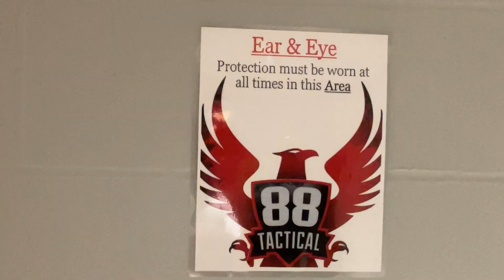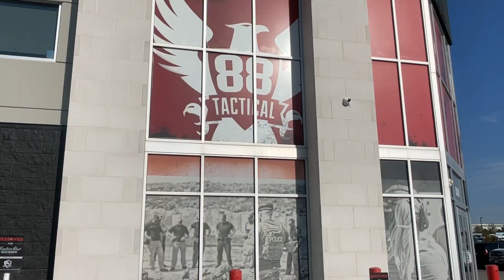Responses to the "Right to Carry" bill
The Omaha News streams live every Wednesday at 4 p.m. on YouTube, Facebook and The Knowledge Network (TKN) during the academic year. The half-hour newscast also airs state-wide on NET reaching all of Nebraska’s 1.9 million residents.